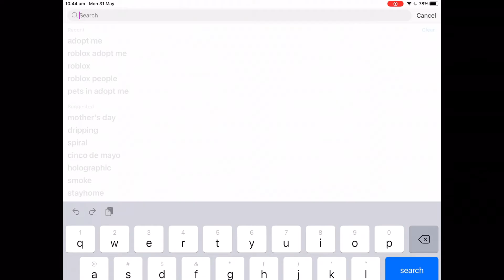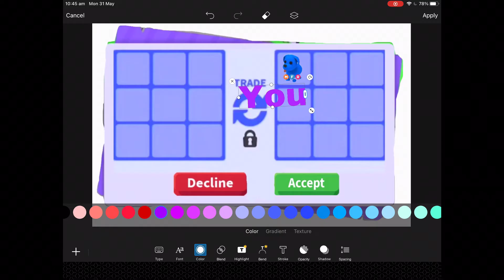Fake adopt me trading Megas for a sandwich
Do you guys like this video ?